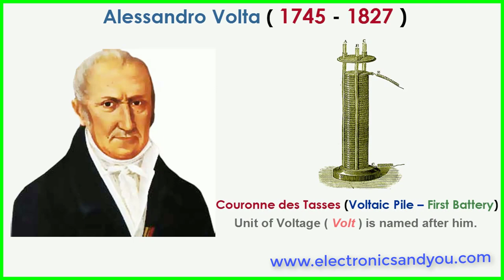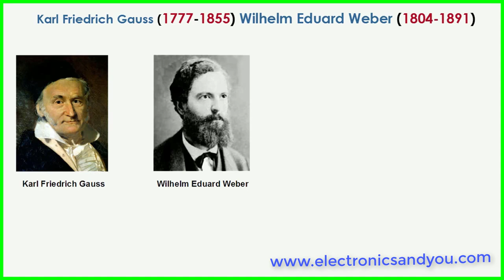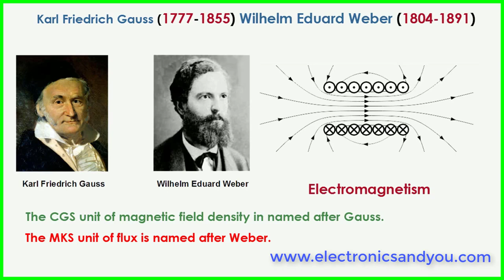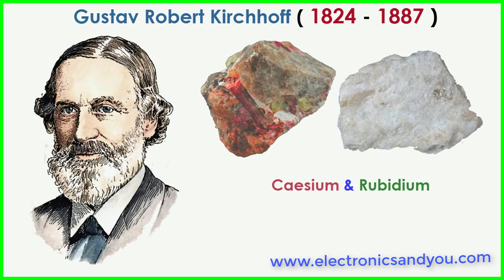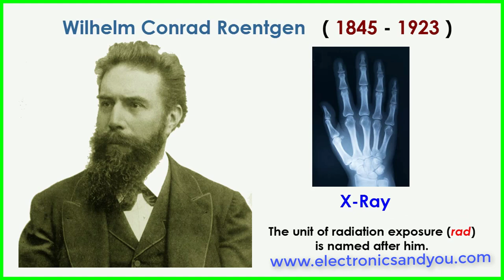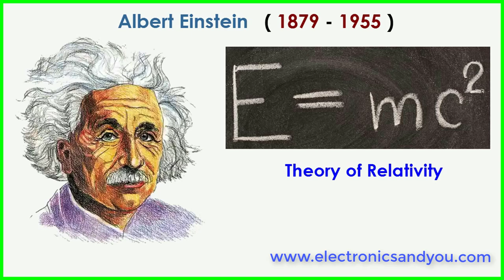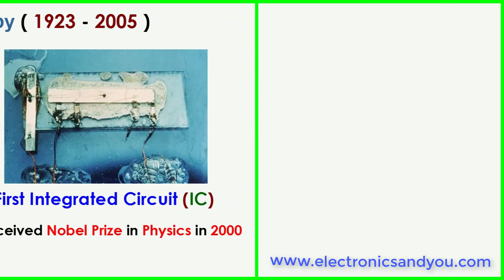History of Electronics (1745-2021) 💡 Electronics History Timeline, Evolution, Famous Invention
History of Electronics (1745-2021) | Electronics History Timeline, Evolution, Famous Invention and Discovery

🛒 MY GEARS:-
Video Timestamp:
00:01 - Introduction to Electronics
00:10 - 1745 – Ewald Georg von Kleist and Pieter van Musschenbroek invented Leyden jars
00:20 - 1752 – Benjamin Franklin discovered that lightning is electrical by flying a kite, and explained how Leyden jars work
00:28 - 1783 – Charles Augustin de Coulomb formulated Coulomb’s law
00:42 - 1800 – Alessandro Volta invented battery (Dry Cell)
00:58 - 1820 – André Marie Ampère published his law of electrodynamics called Ampère’s law
01:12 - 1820 – Hans Christian Orsted discovered magnetic field
01:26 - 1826 – Georg Ohm introduced Ohm’s Law
01:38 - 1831 – Michael Faraday published the law of induction
01:51 - Karl Friedrich Gauss (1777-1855) Wilhelm Eduard Weber (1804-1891) introduced electromagnetism
02:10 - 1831 – Joseph Henry developed a prototype DC motor
02:27 - Heinrich F.E. Lenz worked on electrodynamics
02:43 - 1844 – Samuel Morse developed telegraphy and the Morse code
02:54 - Gustav Robert Kirchhoff (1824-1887) demonstrated that current flows through a conductor at the speed of light
03:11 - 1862 – James Clerk Maxwell published four equations bearing his name “Maxwell’s equations“
03:22 - Hermann von Helmholtz worked on theories of electrodynamics
03:31 - Sir William Crookes Investigated electrical discharges through highly evacuated “Crookes tubes” in the year 1878
03:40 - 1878 – Joseph Swan invented Incandescent light bulb
03:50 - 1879 – Thomas Alva Edison introduced a long lasting filament for incandescent lamp
04:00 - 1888 – Heinrich Hertz proved that electro magnetic waves travel over some distance
04:13 - Nikola Tesla (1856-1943). In 1888, Tesla showed how a magnetic field could be made to rotate if two coils at right angles were supplied with alternating currents 90 degrees out of phase with each other at 60 hertz
04:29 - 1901 – Guglielmo Marconi made first transatlantic radio broadcast
04:43 - Wilhelm Conrad Roentgen (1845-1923) Discovered X-Ray
04:58 - Sir Joseph John Thomson (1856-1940) demonstrated that cathode rays were actually units of electrical current made up of negatively charged particles of subatomic size
05:13 - Albert Einstein (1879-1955) famous for devising his theory of relativity
05:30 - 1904 – John Ambrose Fleming invented diode
05:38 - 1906 – Lee de Forest invented triode
05:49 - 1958 – Jack Kilby invented the integrated circuit (IC)
06:03 - Robert Noyce (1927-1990) Developed the integrated circuit, founder of Fairchild Semiconductor Company in 1957, In 1968 he formed Intel with Gordon Moore
06:18 - Seymour Cray (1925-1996). The Father of the Supercomputer
06:32 - Ray Prasad (1946 - Still Going On  in 2021). SMT Expert